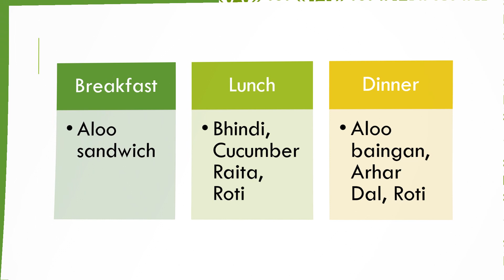menu 30 april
Here is my idea for tomorrow. Share your ideas too in the comments below to enhance our meal ideas.